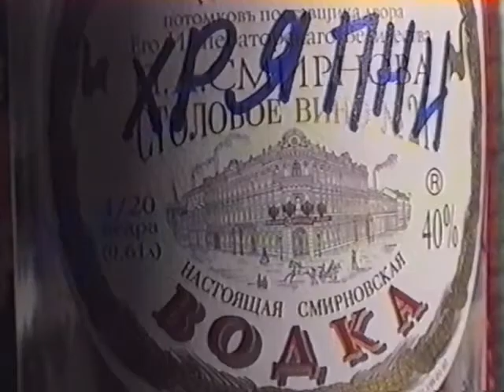17-илетняя заставка к ХРЯПу 4 (1998-й год)